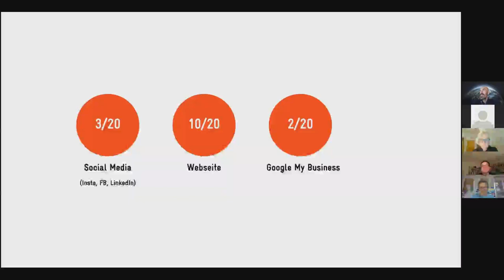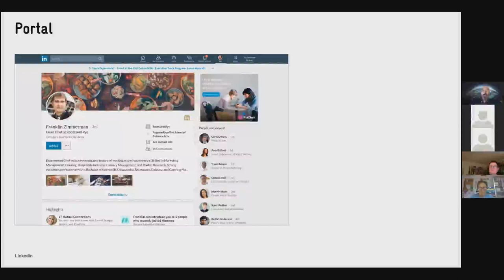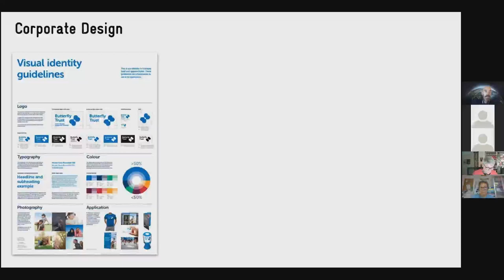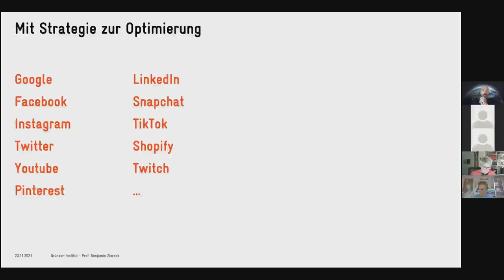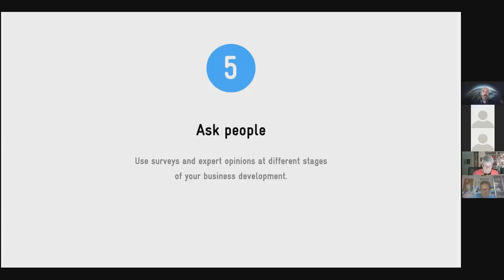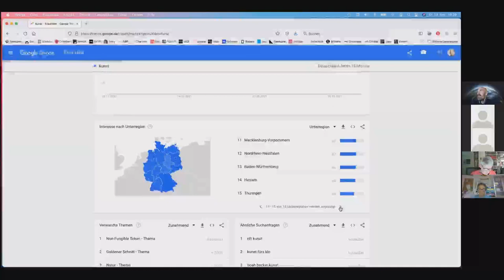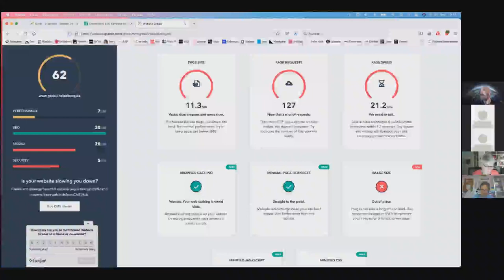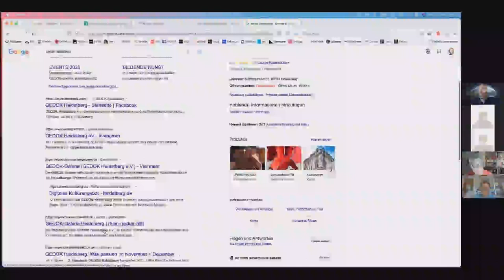Benjamin Zierock spricht über SEO - Vortrag für die GEDOK Heidelberg Nov. 2021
• Aufzeichnung des Vortrags mit Fragerunde auf zoom:
"Wie mache ich meine Homepage bekannter?  - Suchmaschinenoptimierung, Analyse, socials, Google my Business“ mit Benjamin Zierock, Heidelberg

Am Beispiel der Homepage der GEDOK Heidelberg und anderer Homepages wird aufgezeigt, welche Potenziale es gibt, was förderlich und ungünstig ist für eine gute Auffindbarkeit.
zur Person:
Mit einem Diplom in Kommunikationsdesign, Medienwissenschaften und Medienkunst arbeitet Prof. Benjamin Zierock seit 2004 im Umfeld von Medien und Kommunikation, insbesondere Neuen Medien (Web & App) und Start-Ups. 2019 hat er die Professur für Design und Innovationsentwicklung am Gründer-Institut und der Fakultät für Information, Medien und Design der SRH Hochschule Heidelberg übernommen.

• Trend tools: SEMrush, Google Trends, Act-On, SE Ranking, Serpstat, SpyFu, Moz Pro, Ahrefs, Siteimprove,
• Keywordplaner: Moz Pro, Google Keywordplaner, Wordtracker, SEMrush, mangools, KeywordTool.io, keyword-tools.org
• Online journal and research database:
Science open; ERIC, SSRN, Paperity, Google Scholar